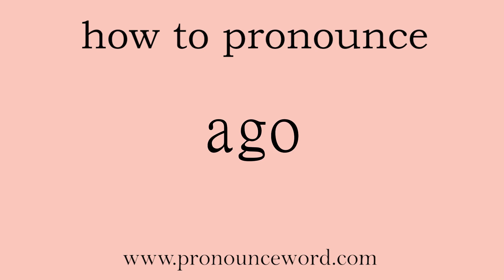ago: How to pronounce ago in english (correct!).Start with A. Learn from me.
Follow me!Learn from me how to pronounce the word ago in english.This video shows you how to pronounce the word ago in english.

ago

adv. 以前adj. 以前的n. (Ago) （美）阿戈（人名）

/əˈɡəʊ/

1.   ADV   副词

You use ago when you are referring to past time. For example, if something happened one year ago, it is one year since it happened. If it happened a long time ago, it is a long time since it happened. 以前

例： He was killed a few days ago in a skiing accident. 他几天以前在一次滑雪事故中丧生。